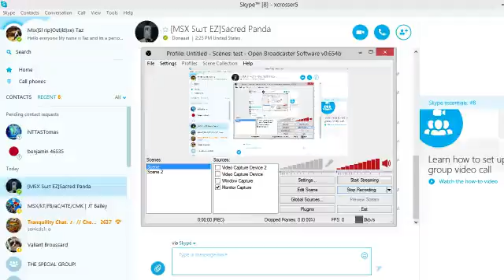Minecraft bulid Battle :Cactus